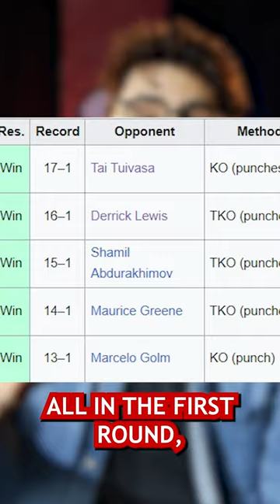Is Sergei Pavlovich The Best KO Artist In The UFC?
Looks like their a new heavyweight KO artist on the block.